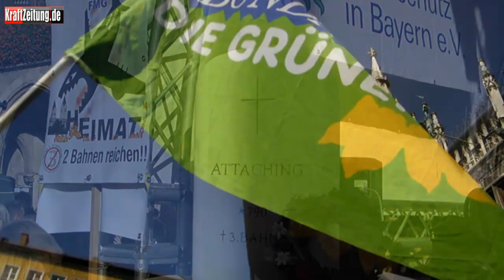29.10.2011 - Keine 3.Startbahn - Fluglärm am Marienplatz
Helga Stieglmeier, Sprecherin des Aktionsbündnisses "aufgeMUCkt" und Moderatorin der Kundgebung, führte den Anwesenden die übliche Fluglärmbelastung für die Anwohner in Attaching oder Berglern vor. Der Münchner Marienplatz wurde mit heftigem Fluglärm beschallt, dass so mancher Demonstrant die Ohren zu und den Atem anhielt.